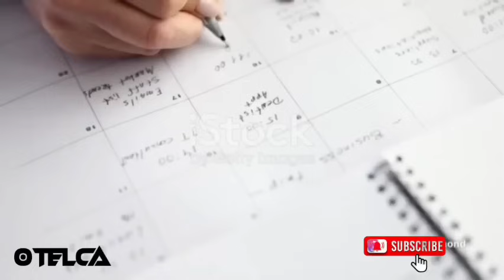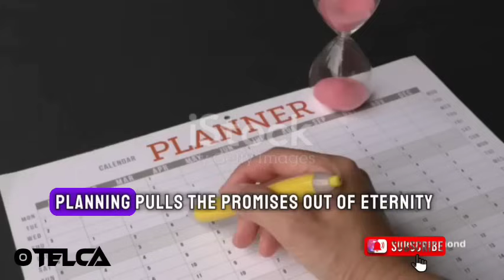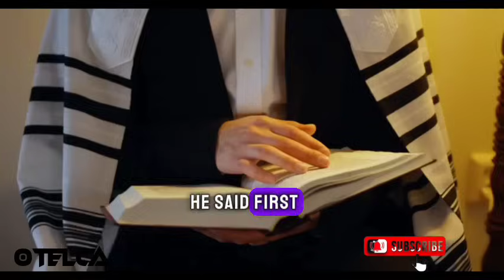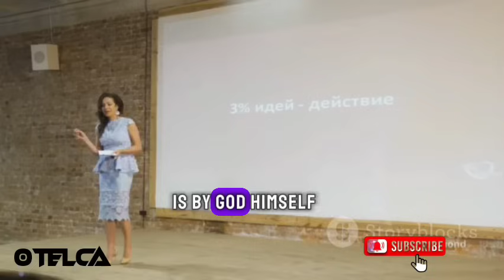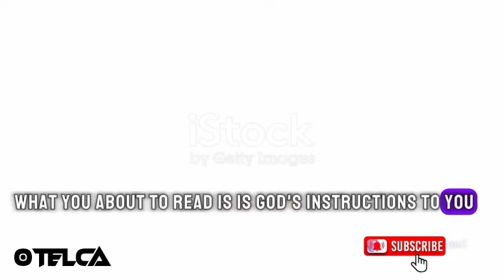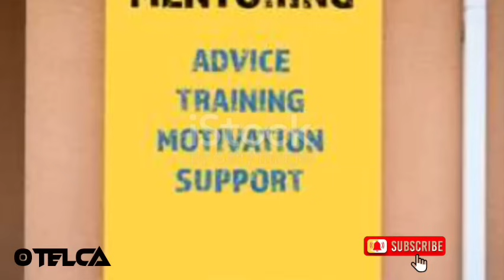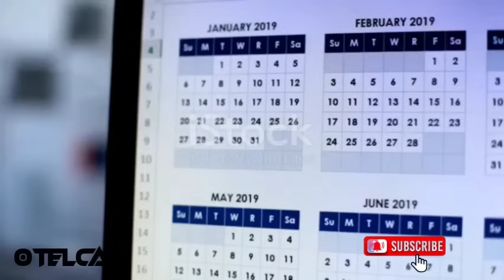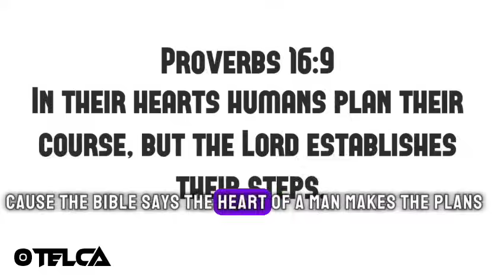This will make your 2025 a Huge Success || Motivational speech by Dr. Myles Munroe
This video is a teaching by Myles Munroe on how to plan and succeed in 2025 and make it your best year. He gave practical steps on how to make the year a very productive one